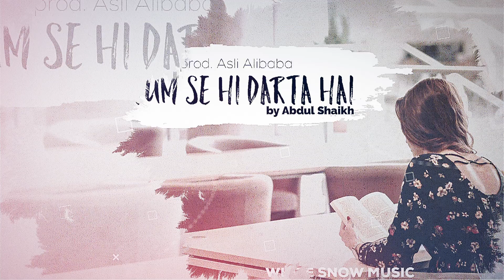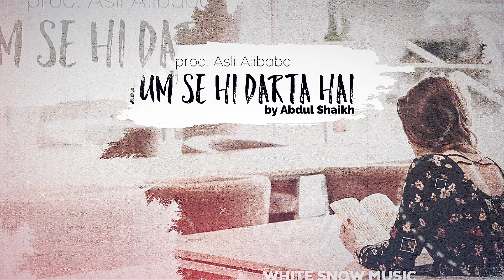TUMSE HI DARTA HAI | ABDUL SHAIKH | WHITE SNOW MUSIC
White snow music presents official music video of the song "TUMSE HI DARTA HAI". sung by ABDUL SHAIKH  This latest song is composed & penned  by Alibaba.  The.

Title :- TUMSE HI DARTA HAI
Singer :-ABDUL SHAIKH
lyrics/composition :- Asli Alibaba
Music producer :-Asli  Alibaba
mix & master :- Asli alibaba

Record Label:- White Snow Music

FOLLOW US;-
WHITE SNOW MUSIC
ABDUL SHAIKH :- UNPLUGGED__ABDUL